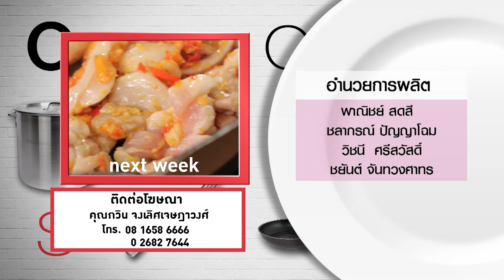กินได้ก็กิน (ทำกินเอง) เมนูปลานิลทอดกระเทียม / เมนูปลาทอดซอสมะนาว l EP.148 [3/3]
อ.ยิ่งศักดิ์' และ 'นานา' มีเคล็ดลับ การเก็บกระเทียม และเมนู ปลานิลทอดกระเทียม และ ปลาทอดซอสมะนาว มาฝากค่ะ

▲Line @yingsakfood